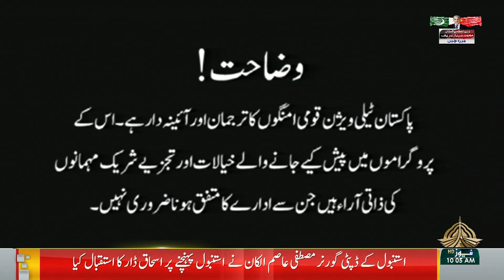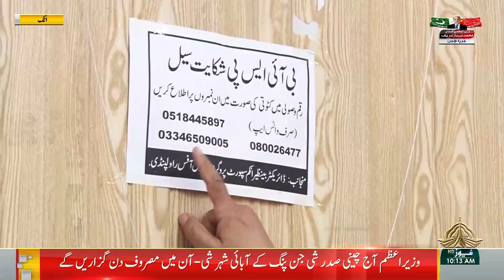MERI AWAZ | BISP | 08 06 2024